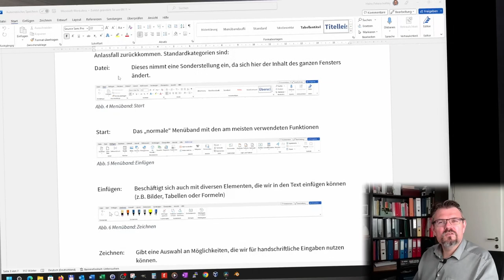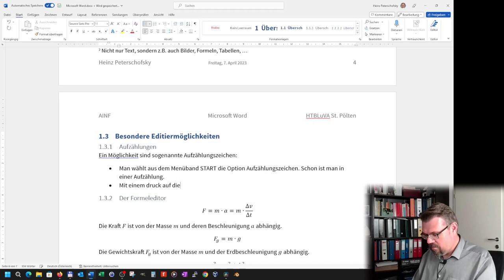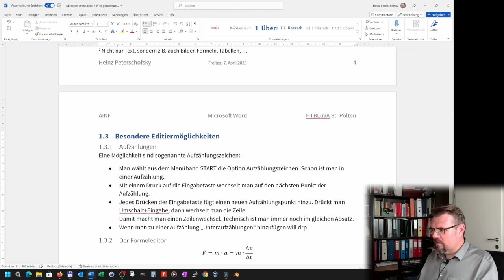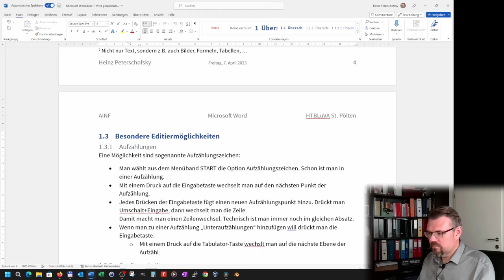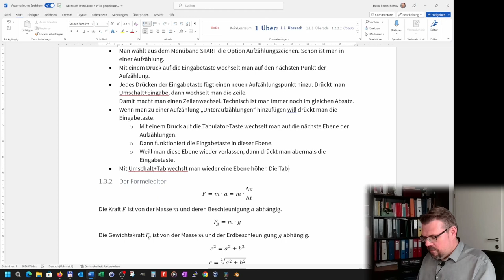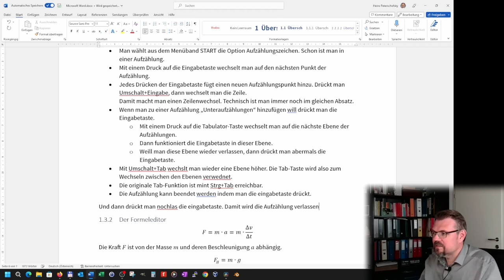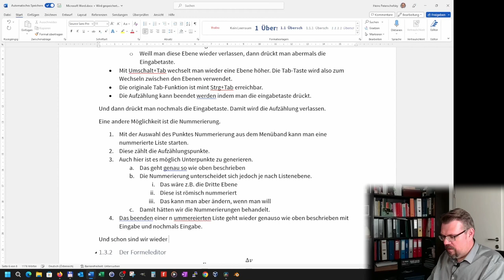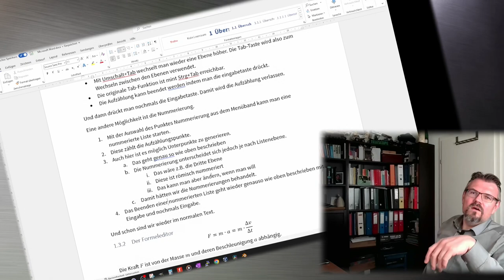Word 22: Aufzählungen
Manchaml möchte man Dinge aufzählen. Dabei sollen die zusammengehörigen Sachen unter einzlenen Punkten zusammengeafsst werden. Hier wird erklärt wie man das in Word ganz einfach erreichen kann.